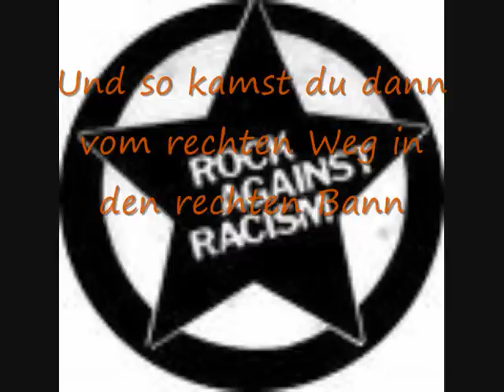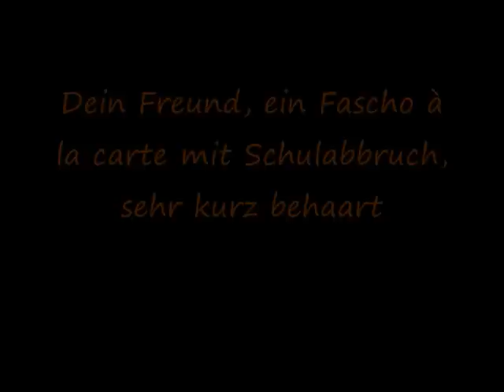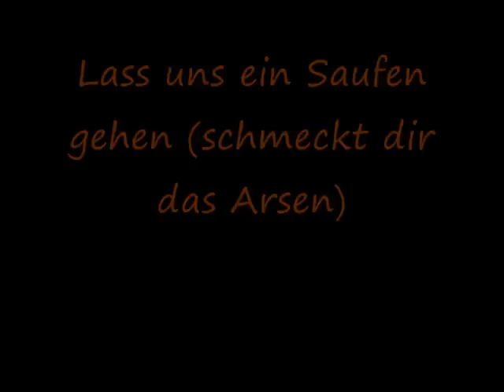Nevermind - Nazischlampe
Ein geniales Lied von Nevermind.